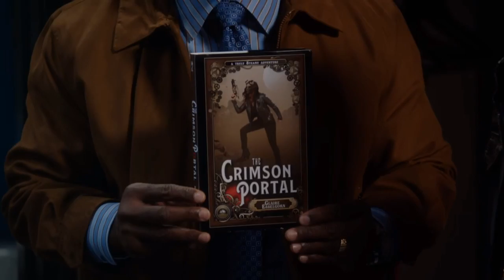Não tenho fantasia de nerd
droga...

Cena retirada da série: Brooklyn Nine-Nine - 5° temporada / eps 08